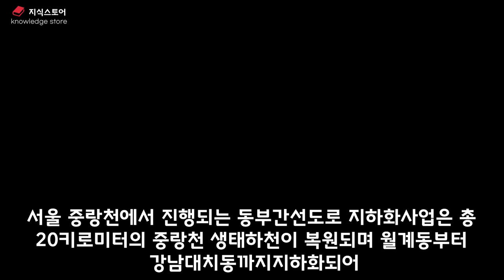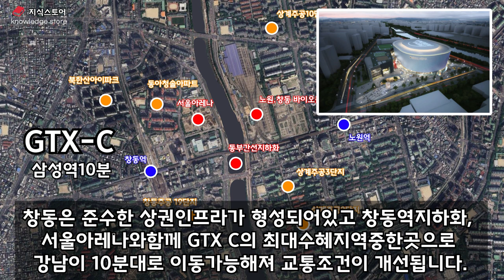동부간선지하화사업 부동산임장 동부간선도로는 천지개벽중 중랑천 주변 이곳 을 주목하세요